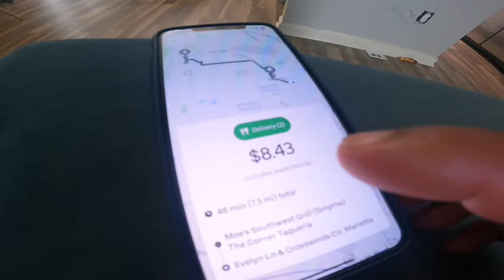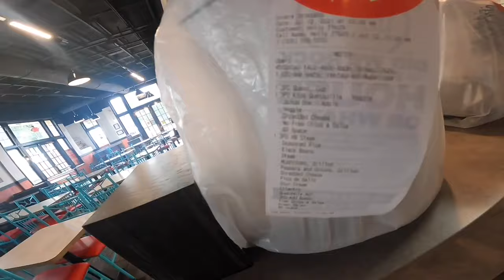Day in the Life of a Merchant Mariner | From Sea to Land Q&A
Today's Youtube video is a Day in the life of a merchant mariner from sea to land . I also put a Q&A in the video as well to answer some questions that I've been asked in the past few weeks

Hit that 🔔 so you never miss a new video.